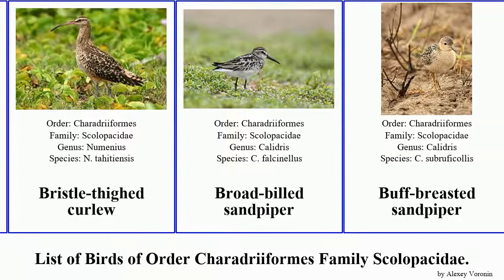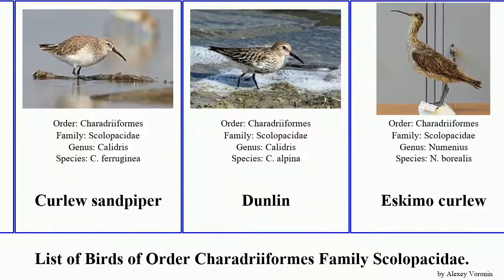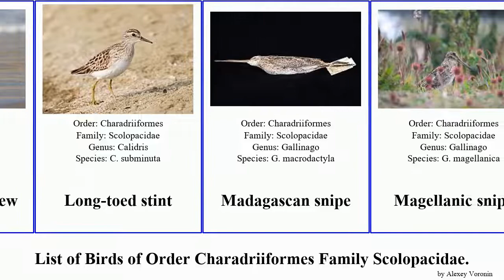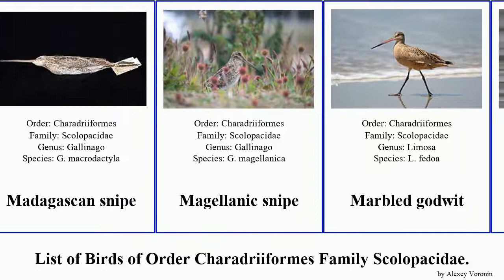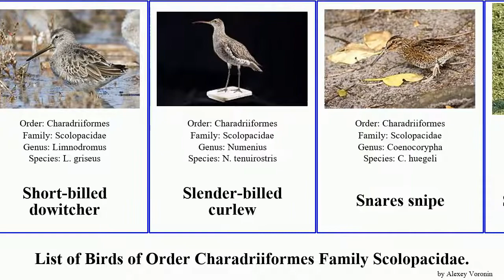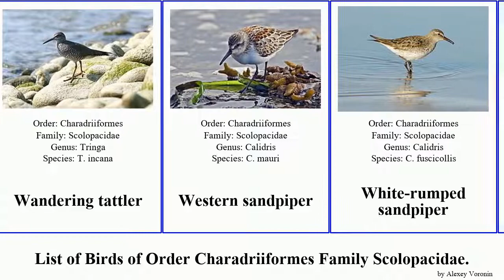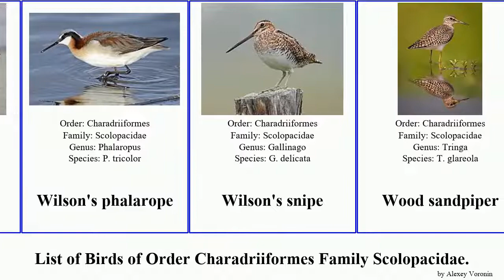Birds of Order Charadriiformes Family Scolopacidae Snipe Woodcock Sandpiper Curlew godwit common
African snipe
Amami woodcock
American woodcock
Asian dowitcher
Baird's sandpiper
Bar-tailed godwit
Black turnstone
Black-tailed godwit
Bristle-thighed curlew
Broad-billed sandpiper
Buff-breasted sandpiper
Chatham snipe
Christmas sandpiper
Common greenshank
Common redshank
Common sandpiper
Common snipe
Curlew sandpiper
Dunlin
Eskimo curlew
Eurasian curlew
Eurasian whimbrel
Eurasian woodcock
Far Eastern curlew
Fuegian snipe
Giant snipe
Great knot
Great snipe
Greater yellowlegs
Green sandpiper
Grey-tailed tattler
Hudsonian godwit
Hudsonian whimbrel
Imperial snipe
Jack snipe
Jameson's snipe
Javan woodcock
Latham's snipe
Least sandpiper
Lesser yellowlegs
Little curlew
Little stint
Long-billed dowitcher
Long-billed curlew
Long-toed stint
Madagascan snipe
Magellanic snipe
Marbled godwit
Marsh sandpiper
Moluccan woodcock
Moorea sandpiper
Noble snipe
Nordmann's greenshank
North Island snipe
Pectoral sandpiper
Pin-tailed snipe
Puna snipe
Purple sandpiper
Red knot
Red phalarope
Red-necked phalarope
Red-necked stint
Rock sandpiper
Ruddy turnstone
Ruff
Sanderling
Semipalmated sandpiper
Sharp-tailed sandpiper
Short-billed dowitcher
Slender-billed curlew
Snares snipe
Solitary sandpiper
Solitary snipe
South American snipe
Spoon-billed sandpiper
Spotted redshank
Spotted sandpiper
Stilt sandpiper
Subantarctic snipe
Surfbird
Swinhoe's snipe
Tahiti sandpiper
Temminck's stint
Terek sandpiper
Tuamotu sandpiper
Upland sandpiper
Wandering tattler
Western sandpiper
White-rumped sandpiper
Willet
Wilson's phalarope
Wilson's snipe
Wood sandpiper
Wood snipe